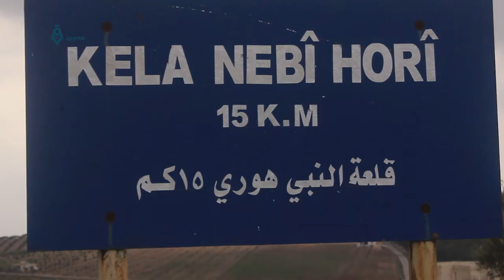المعارضة تسيطر على معسكر لوحدات حماية الشعب شمال حلب